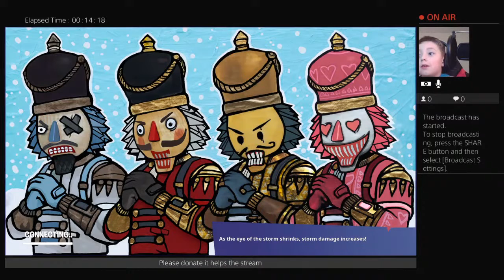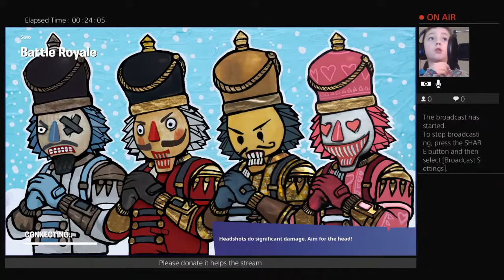Staying up all night fortnite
Posting what I can when I can for your viewing pleasure... I hope:)